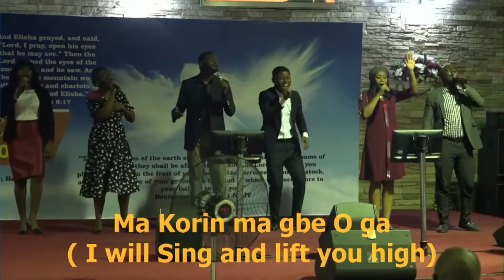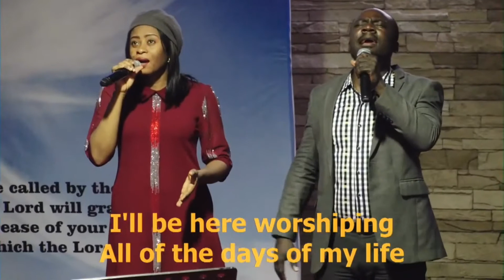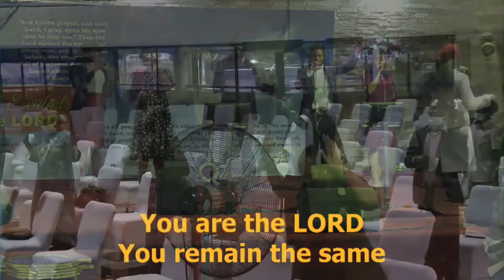CARPE DIEM JAN 2022 || BOLA UDOM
PRAISE ALL YOU CAN